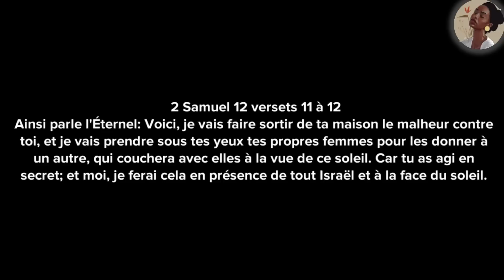💥 VOICI CE QU'ELLES FONT POUR ENVOÛTER LES HOMMES RICHES - l ANIMATION CHRETIENNE